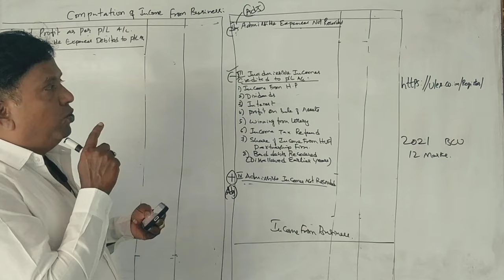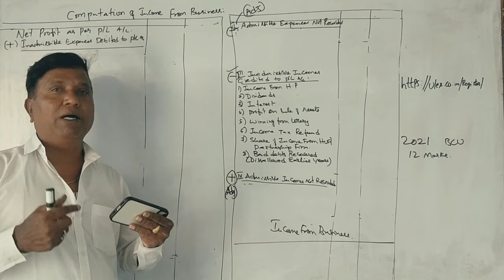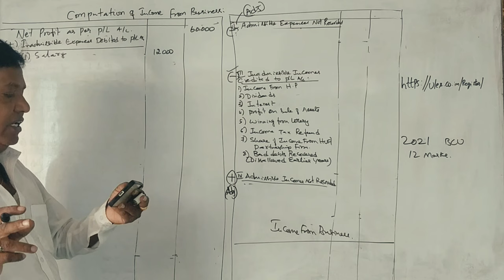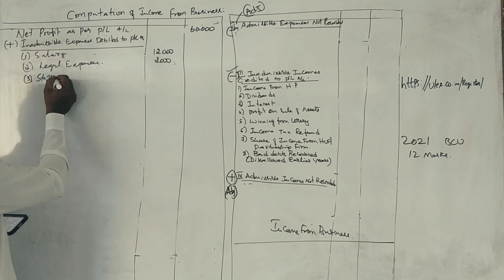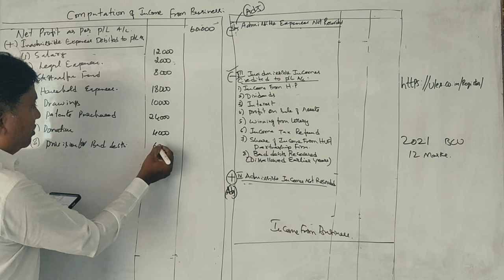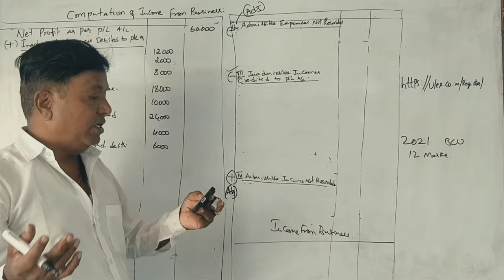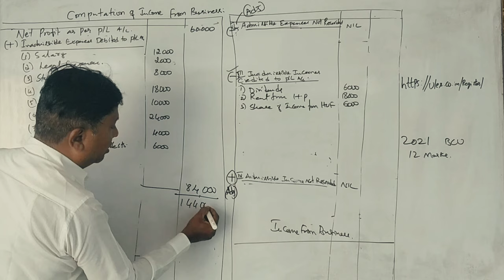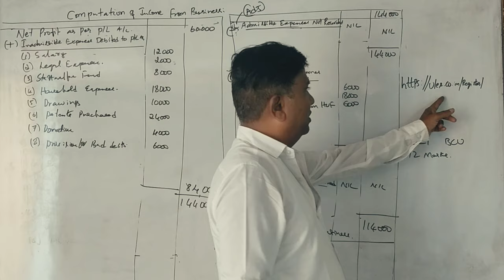IT 2 B.Com 6th Sem(NEP Syllabus) Profit or Gains from Business or profession 2021 Q.P 12 Marks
IT 2 B.Com 6th Sem 2021 Solved Question Paper